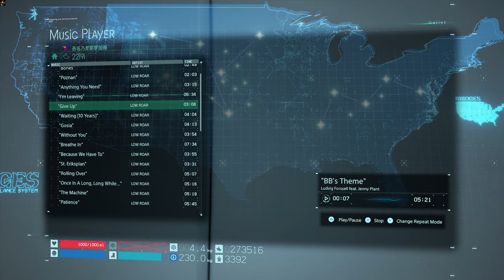MAX CONNECTIONS | DEATH STRANDING PC Gameplay Walkthrough Part 74 - No Commentary [1440p60fps]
Trying to increase chiral density.